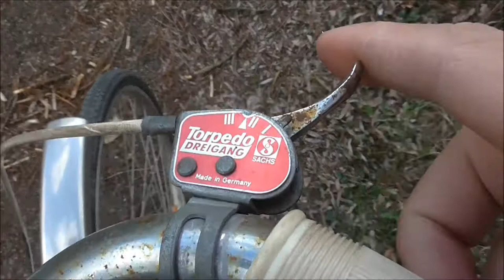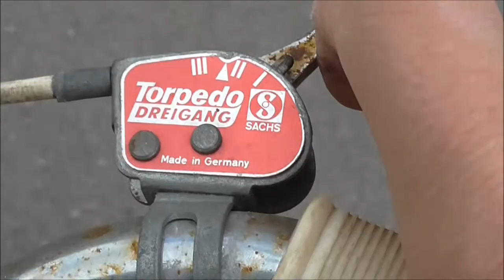Intersport 26 tums herrcykel från 1970-talet